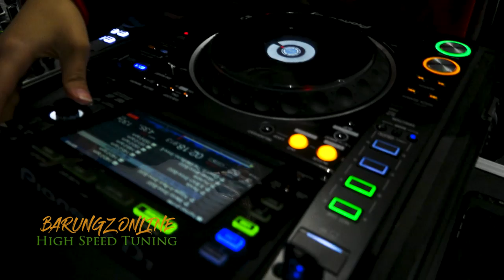Anthony Real - Niemand Heeft Tijd On Barungz Online High Speed Tuning Live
Anthony Real - Niemand Heeft Tijd Prod Rocca Beats
On Barungz Online High Speed Tuning Live

High Speed Tuning B.V.
Plotterstraat 16
1033 RX Amsterdam
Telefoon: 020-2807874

Director:  Giovanni  Volkerts
Camera and DOP : Arion Volkerts
Edit : Giovanni Volkerts
DamianStudios Film

Anthony Real is an Crossover Artist from (Dutch) Hip-Hop to Dancehall and Reggae..."You know it's an Anthony Real" when you hear it!